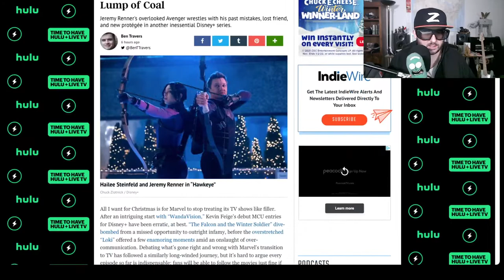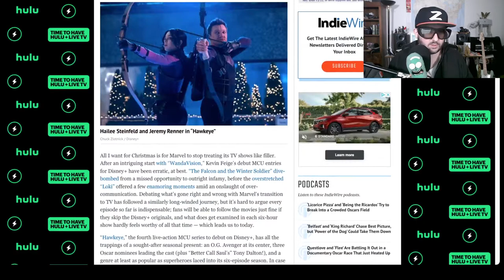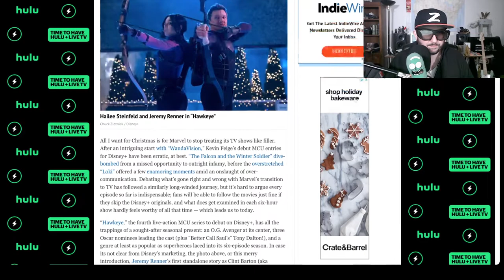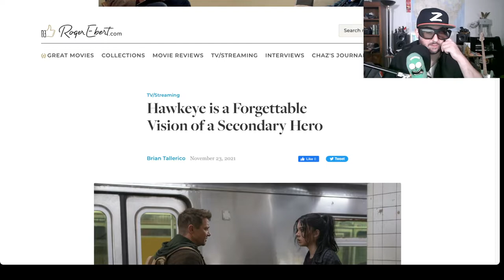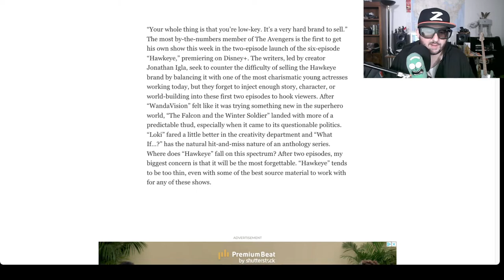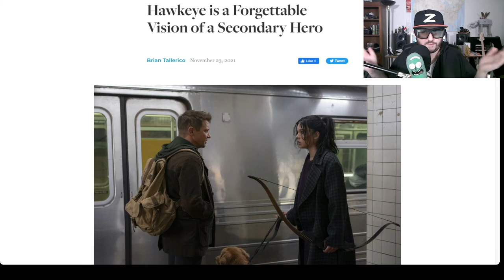Hawkeye early reviews look troubling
Z explores some early reviews that could spell trouble for the show on Disney +
Series based on the Marvel Comics superhero Hawkeye, centering on the adventures of Young Avenger, Kate M. Bishop, who took on the role after the original Avenger, Clint Barton.
Hawkeye: With Jeremy Renner, Hailee Steinfeld, Vera Farmiga, Linda Cardellini, Alaqua Cox.